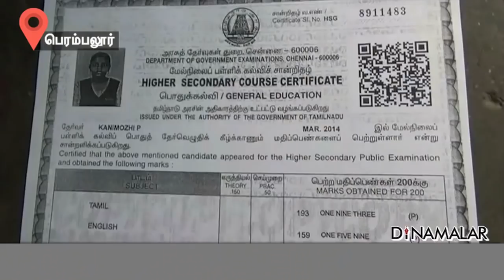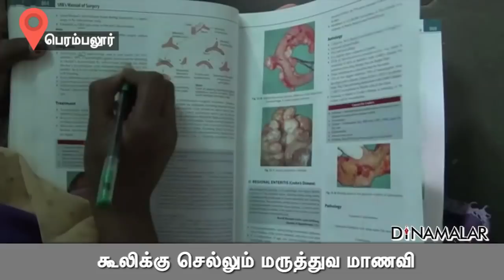கூலிக்கு செல்லும் மருத்துவ மாணவி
பெரம்பலூர் மாவட்டத்தின் அருந்ததியர் சமூகத்தின் முதல் மருத்துவ கல்லூரி மாணவி கனிமொழி, கல்விக்கட்டணம் கட்டுவதற்காக கூலிவேலைக்கு செல்கிறார்.